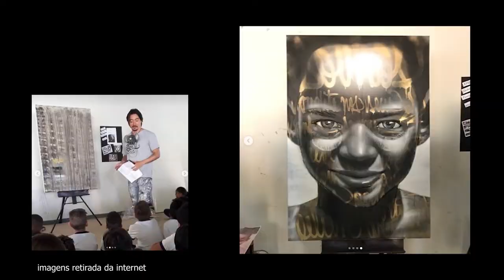Tito Ferrara - Sobre Arte e Sociedade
Tito Ferrara é um grafiteiro paulistano formado em design gráfico que, atualmente, dedica-se exclusivamente ao seu trabalho autoral. Suas principais obras podem ser facilmente identificadas pelas ruas de São Paulo, Toronto, Barcelona e Amsterdã por possuírem um caráter único e traços fortes.
Tito vem ganhando cada vez mais espaço em seu meio, sendo chamado para fazer parte de diversos projetos nacionais e internacionais, assim como causas sociais que envolvem sua arte.

Produção: Mateus Fonseca
Assistente de produção: Anna Carolina Di Iorio Martinelli
Diretor: Ligia Barros
Direção de imagem: Gianluca Bei
Roteiro: Marina Nunes
Operador de som: Matheus Siqueira
Direção de arte: Kevin Crauford
Assistente de arte: Taina Tesser
Edição: Tiago dos Anjos